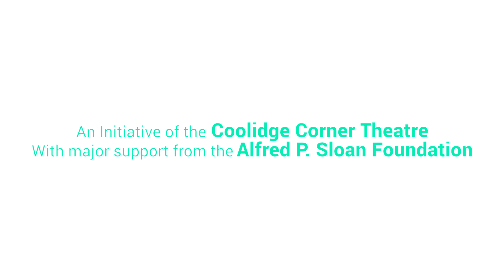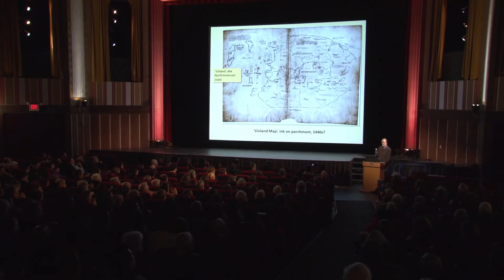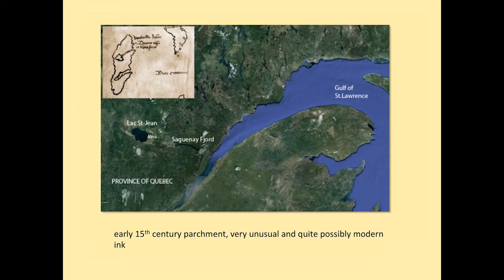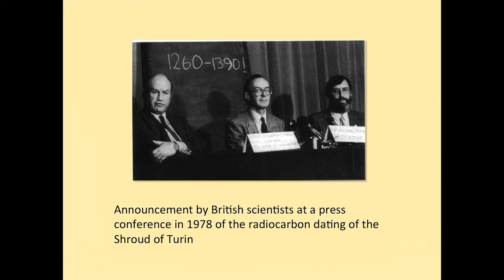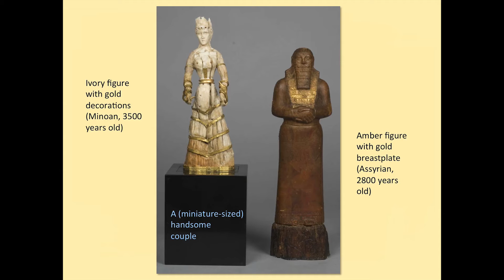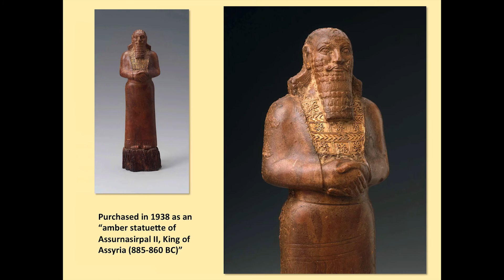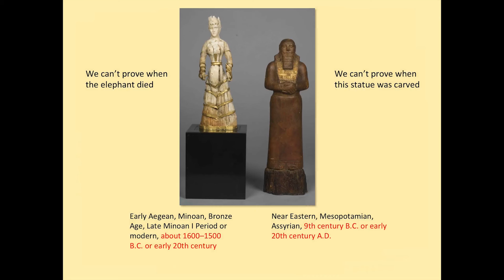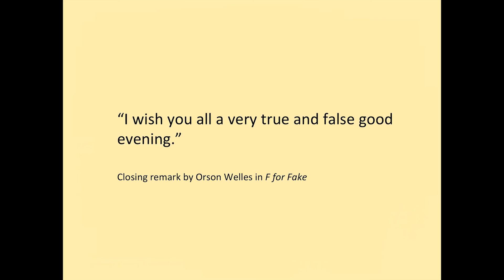Art or Forgery? F FOR FAKE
Science On Screen® brings you to the Coolidge Corner Theatre in Brookline, MA for a screening of F For Fake.

How to Distinguish Authentic Works of Art from Forgeries

Richard Newman is head of scientific research at the Museum of Fine Arts, Boston (MFA), where he manages one of the less than a dozen scientific analysis labs housed in American art museums. Earlier in his career, he was a sculpture conservator and scientist at the Harvard University Art Museums. His lab uses modern analysis techniques to study works of art of all kinds from his institution and others, and he has been involved in studies of a number of objects whose authenticity has been questioned.